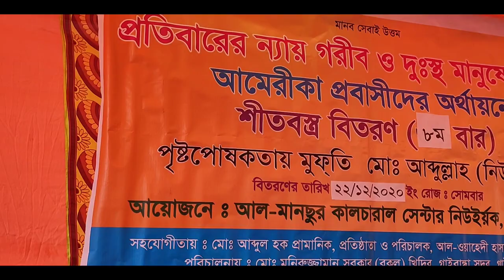মালিবাড়ীতে শীতবস্ত্র বিতরণ